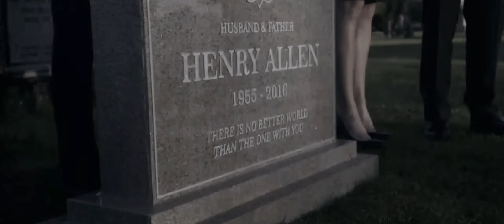The Flash: Season 3 (Super Trailer)